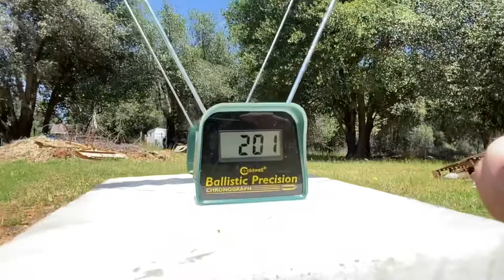Recycled plastic slingshot!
What’s better than making a four strand, rubber powered slingshot?